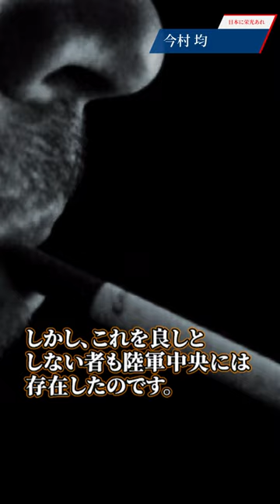【 】今村均 愛に溢れる偉大なる軍人 太平洋戦争蘭印作戦からジャワ島の統治 歴史教育 日本に栄光あれはTiktokには投稿していません。（Tiktokは無断転載）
大東亜戦争
日本陸軍の名将・今村均
オランダ領インドネシアの
ジャワの軍政において、陸軍内部の批判もある中、
あくまでも愛と徳の筋を通した男です。